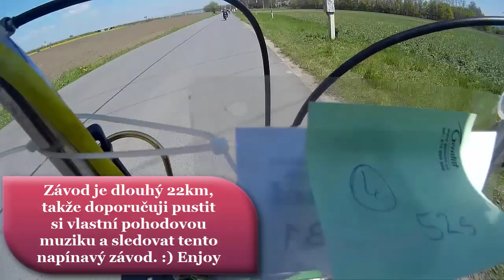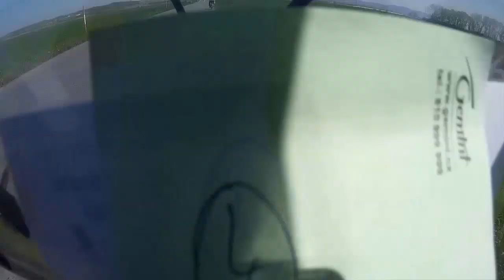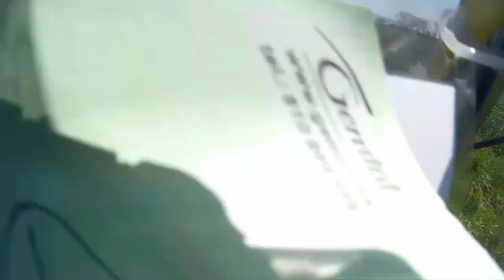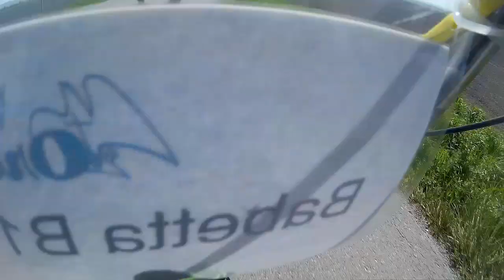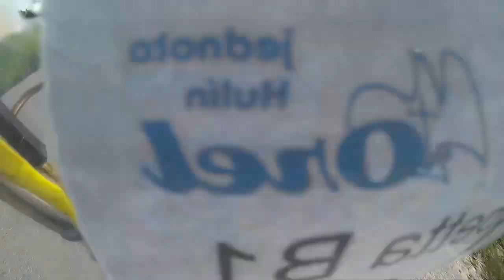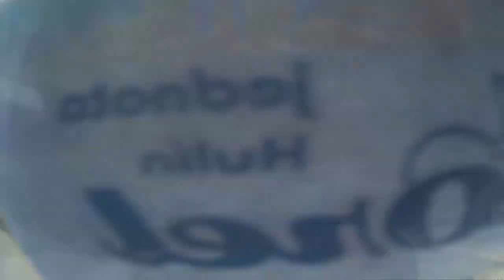Babetta B1 závod Hulín 2017